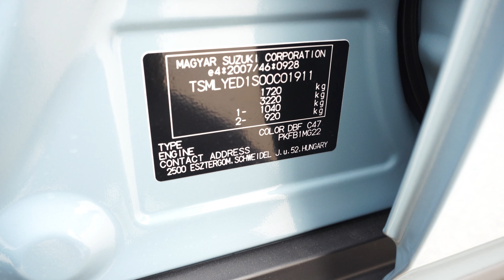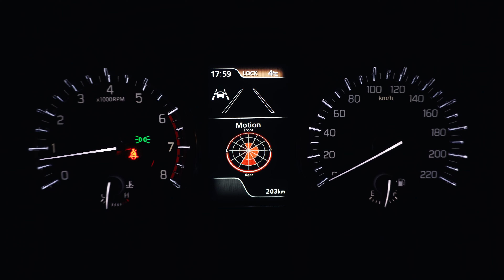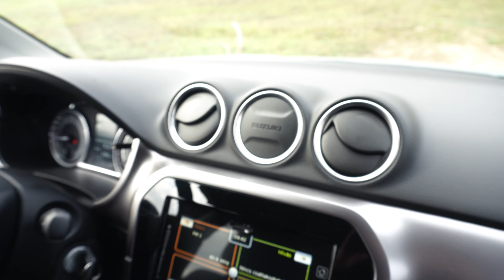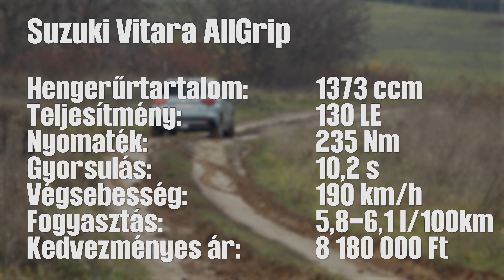Miért jó egy összkerékhajtású Suzuki SUV?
Kivittük a Suzuki Vitarát a terepre, hogy megvizsgáljuk az AllGrip összkerékhajtásban rejlő lehetőségeket. Nézd meg, hogyan szerepelt az autó, amelynek tesztjét az alábbi linken olvashatod